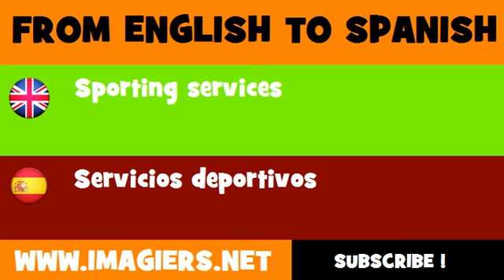FROM ENGLISH TO SPANISH = Sporting services